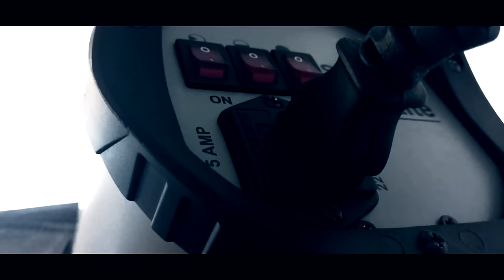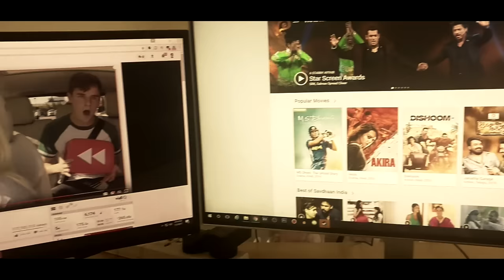1 BILLION DIRHAM SETUP TOUR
Aukat se Bahar Setup Tour :)

ˍˍˍˍˍˍˍˍˍˍˍˍˍˍˍˍˍˍˍˍˍˍˍˍˍˍˍˍˍˍˍˍˍˍˍˍˍˍˍˍˍˍˍˍˍˍˍˍˍˍˍˍˍˍˍˍˍˍˍˍˍˍˍˍˍˍˍˍˍˍˍˍˍˍˍˍˍˍˍˍˍˍˍˍˍˍˍˍˍˍˍˍˍˍˍˍ

PC SPECS
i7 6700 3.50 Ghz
GTX 1070
8 GB RAM
COOLER MASTER CABINET

LG MONITOR LG IPS FULLHD-0
DELL MONITOR DELL S2240L-4

SOURCE► BHAG NA SAALE

ˍˍˍˍˍˍˍˍˍˍˍˍˍˍˍˍˍˍˍˍˍˍˍˍˍˍˍˍˍˍˍˍˍˍˍˍˍˍˍˍˍˍˍˍˍˍˍˍˍˍˍˍˍˍˍˍˍˍˍˍˍˍˍˍˍˍˍˍˍˍˍˍˍˍˍˍˍˍˍˍˍˍˍˍˍˍˍˍˍˍˍˍˍˍˍˍˍ